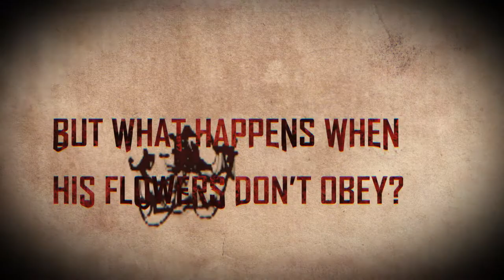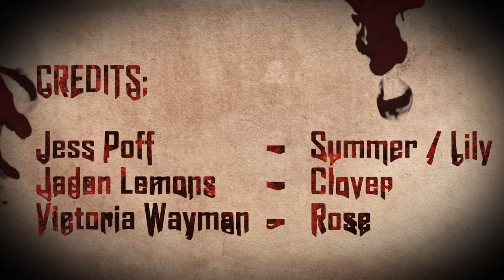The Cellar Book Trailer